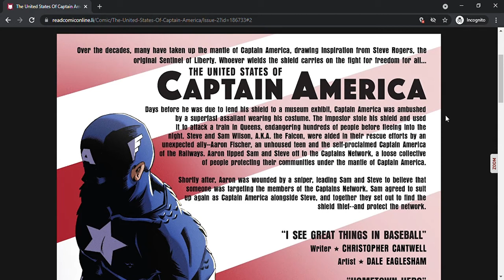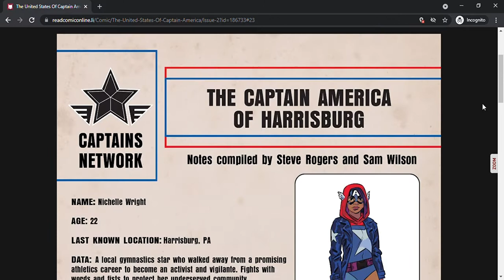The United States Of Captain America Issue #2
Steve Rogers and Sam Wilson meet the Captain America of Harrisburg, a young gymnast who does whatever she can to help her community.